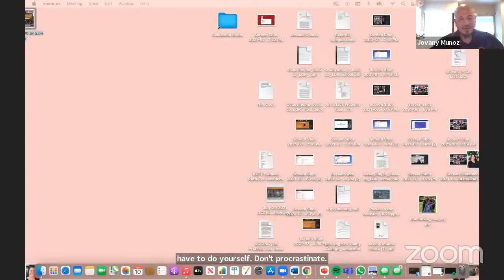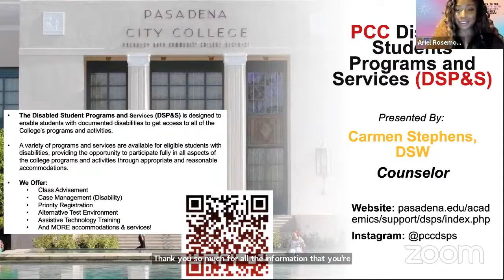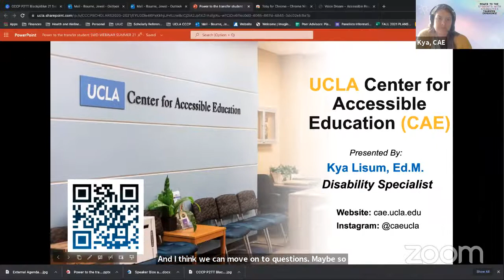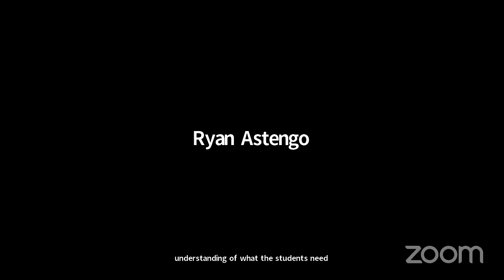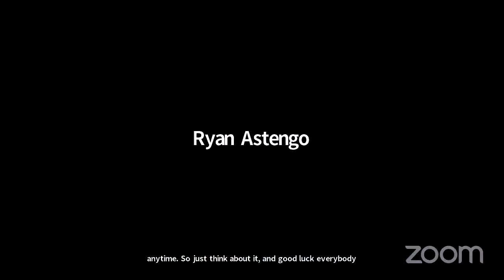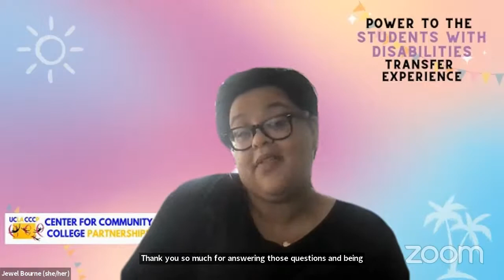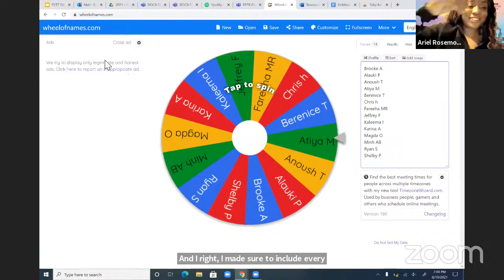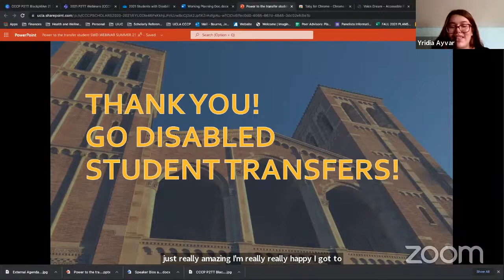PM UCLA CCCP Power to the STUDENTS WITH DISABILITIES Transfer Student Experience Webinar (P2TT-W)